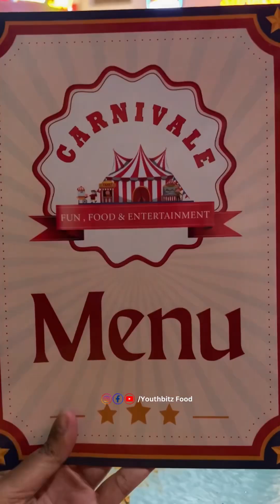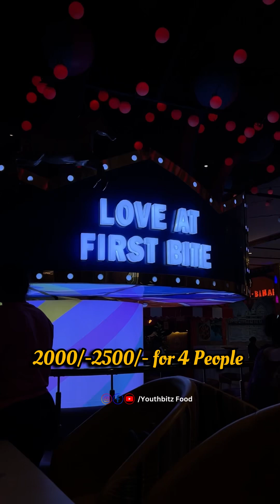Delhi-NCR First Carnival Theme Restaurant ⭐️ | Now Open in Noida Extension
First Carnival Theme Restaurant In Delhi NCR 😍🌟
📍 @carnivale_funfoodentertainment , Galaxy Blue Sapphire Plaza, Noida Extension

Huge variety of cuisines to choose from
Play zone
Selfie points
Live music
Drink and dine with frolic

Cuisines from different part of the county and one can get global cuisines like shawarmas and Mediterranean and Asian cuisines  from amazing Asian & globe trotters

toh Krtay Jai Hume ✌🏻😍
Use youthbitz for more such Content ❤️